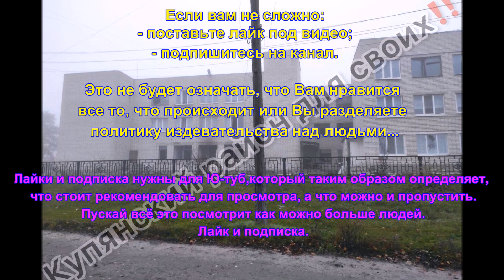Купянск. Школа на Сахзаводе после обстрелов. Ноябрь 2022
О том периоде, когда Последнее лето навсегда становится тем водоразделом, который отделяет юность от чего-то, что лежит впереди. Купянск  2022

теги к видео: Война, войнавУкраине, войнанаУкраине, агрессияРосии, Белгород, БелгородСейчас, Харків, Харківзараз, Россия, Украина, война, войнаУкраина, агрессия, війна, війнаУкраїна, война ukraine украина war україна харьков память kharkiv история харків армия ато війна історія староефото памятьнавсюжизнь всу вечнаяпамять worldwar2 взаимныелайки kyiv фотовойны оос ИВ IV купянск війна куп'янськ (октябрь 2022)